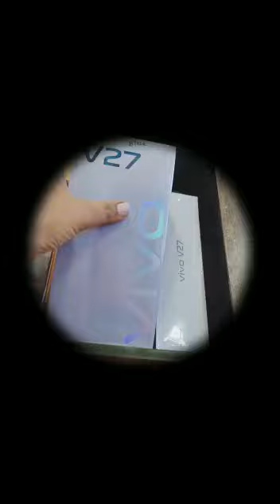kirtisaleskolhapur mobile selling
Video from SALLU